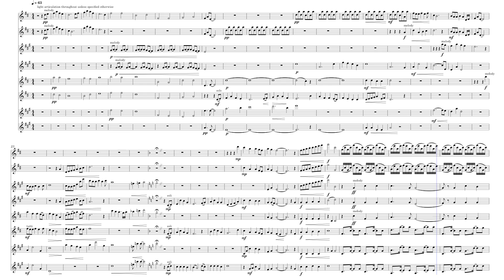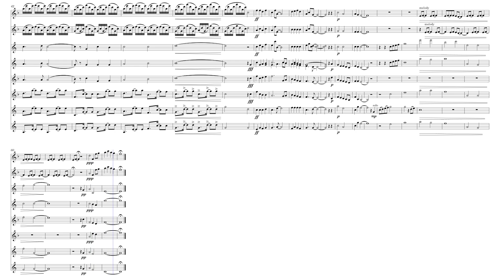My Father's World | Saxophone Ensemble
Setting of My Father's World by J. Reese Norris, adapted by myself for sax ensemble, Cote Pena.